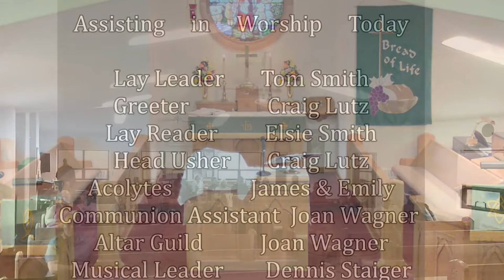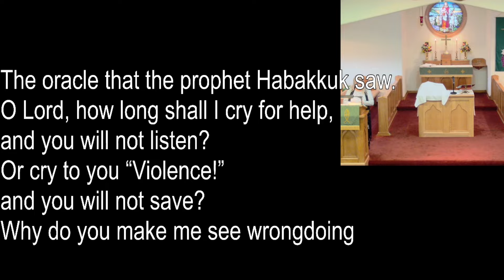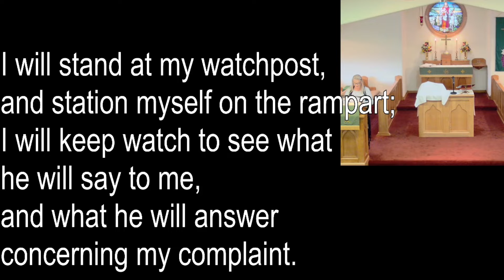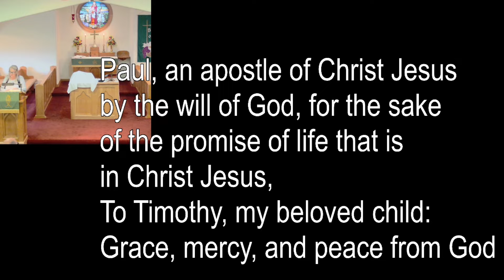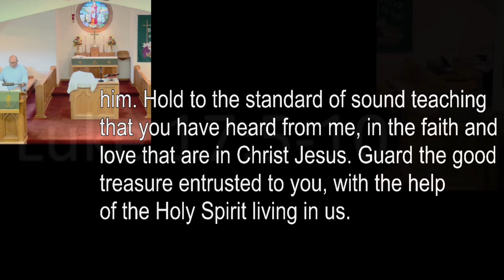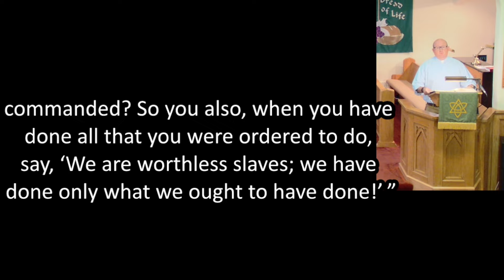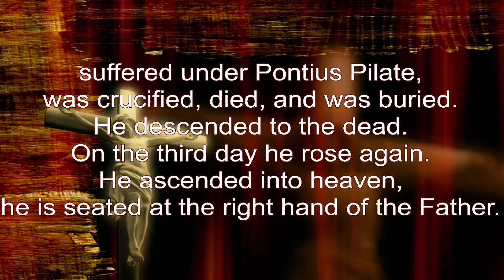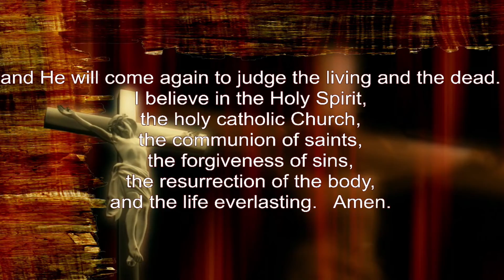St. Paul Lutheran Church Service on October 2, 2022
17th Sunday After Pentecost
Our Regular Communion Service and shortened hymns.
Special Guest from First Lutheran Church is Vicar Shawn Schneider.